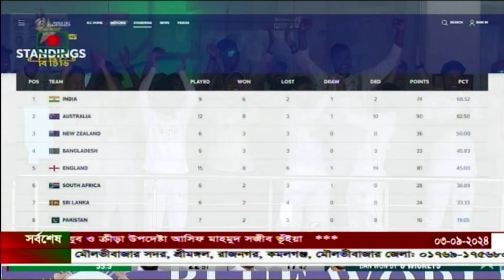পাকিস্তানের বিপক্ষে বাংলাদেশের ঐতিহাসিক টেস্ট সিরিজ জয়